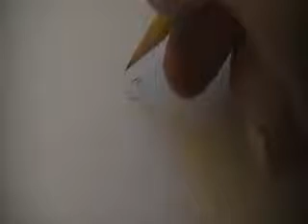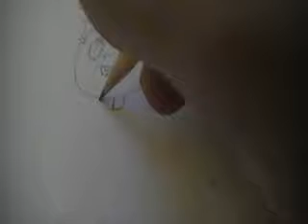How to Draw Jayna